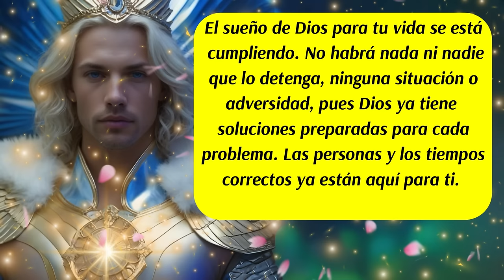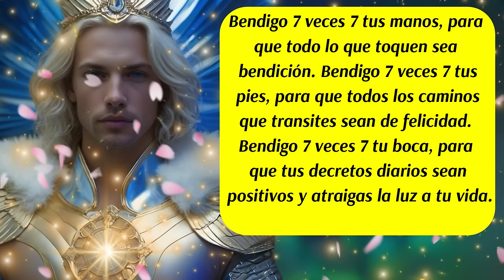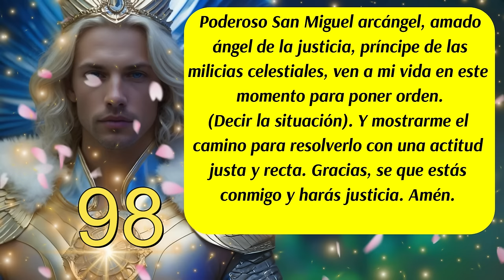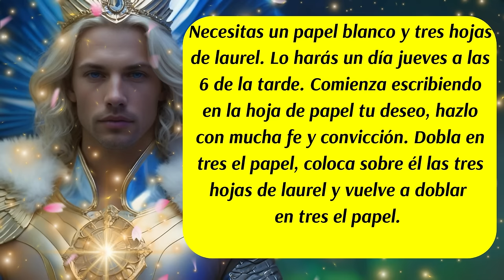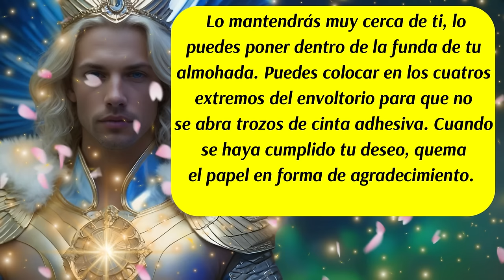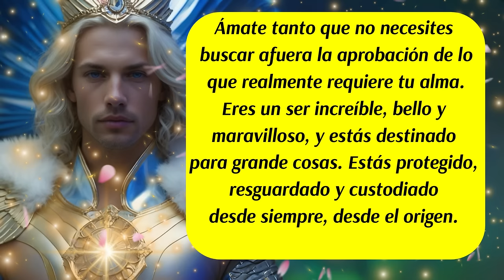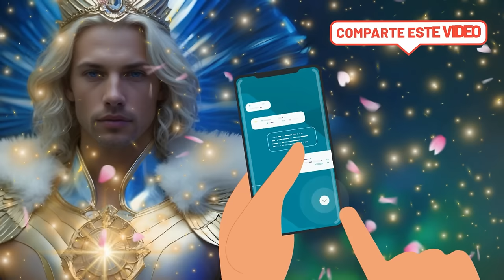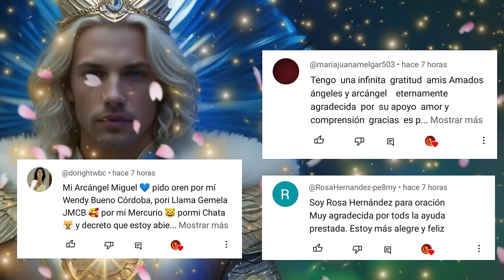💌Estás despertando🚨Este mensaje es para ti🎯Arcángel Miguel te resguarda en tu camino💙🙌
✅Este canal es para ti y pensado en ti, vive con la absoluta certeza de que aquello que deseas ya existe y está buscando el modo de manifestarse con la asistencia y ayuda de los ángeles, arcángeles, guías espirituales y maestros ascendidos.  Que cada día de tu vida cuente desde el amor,  la armonía, el equilibrio y la gratitud.
ISRC: USUAN1100748
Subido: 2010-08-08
✅Link de la página